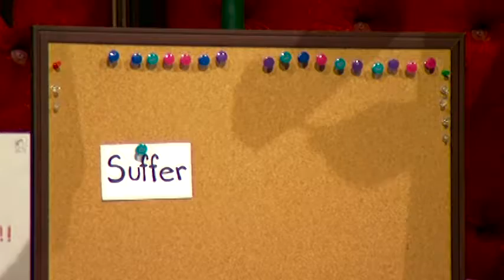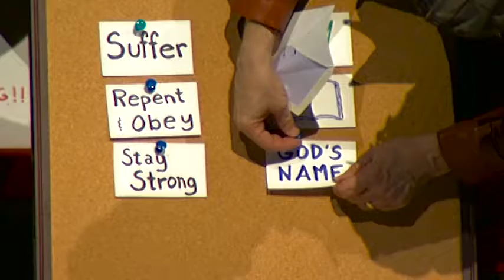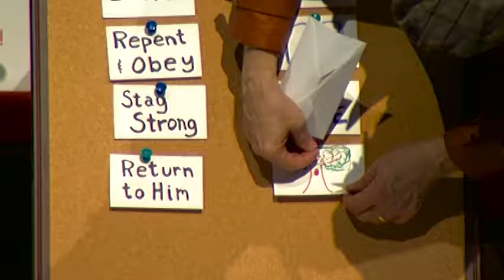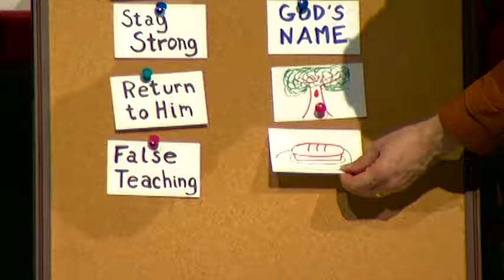PP06.30 Letters to the Seven Churches